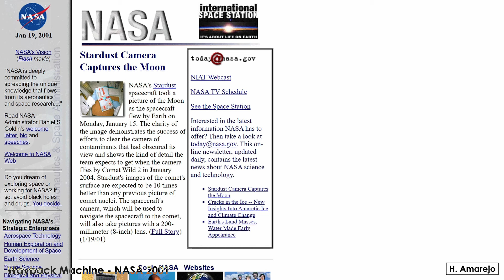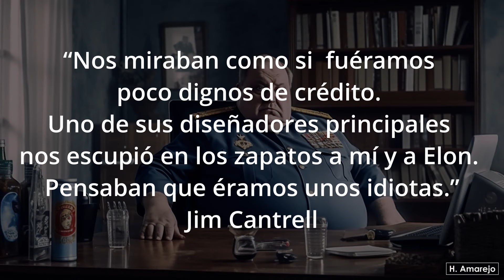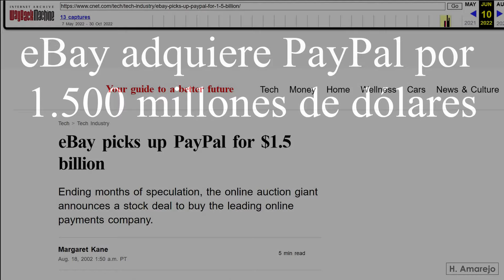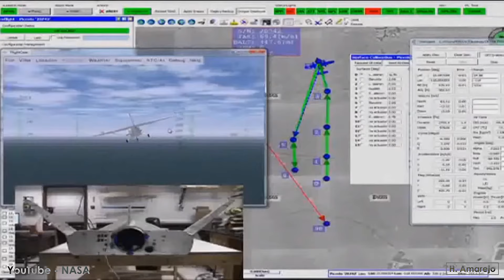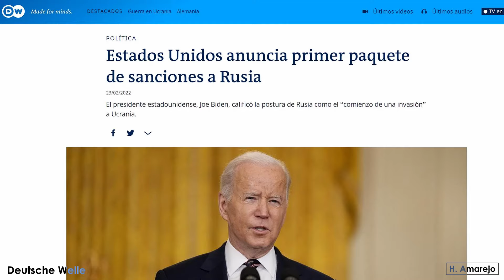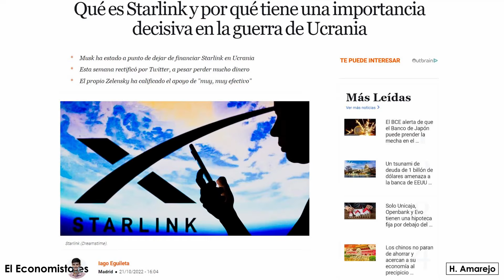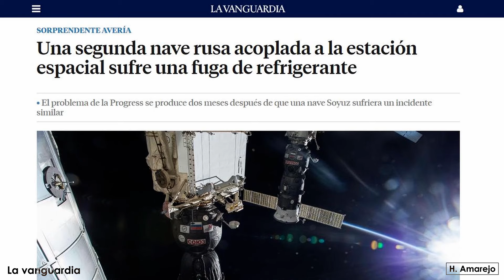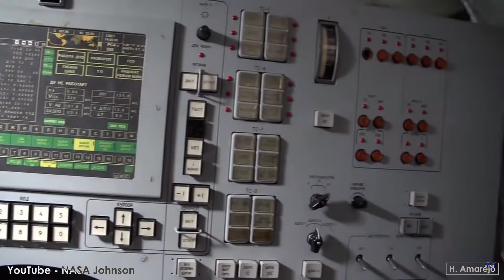El origen de SpaceX. De ser humillados por los rusos a liderar la carrera espacial.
En el 2001, con 30 años y después de ser expulsado de la dirección de PayPal, Elon Musk tuvo más tiempo para volver a perseguir sus sueños de juventud: los vehículos eléctricos y los viajes al espacio.

Al acercarse a la Mars Society en Los Ángeles, se unió a la junta directiva, donó cien mil dólares para construir un simulador de Marte en el desierto y empezó a hacer contactos. El proyecto más importante de la junta consistía en enviar unos cuantos ratones a Marte, Musk tenía objetivos más ambiciosos, pero trató de entusiasmarse por el proyecto, tal vez de esa forma se podría recuperar el interés del público en la exploración espacial.

Al visitar la página WEB de la NASA, se decepcionó al ver que no tenían planes a corto ni mediano plazo para volver a la luna, mucho menos para enviar humanos a Marte. Así que decidió tomar la iniciativa y crear su propio programa espacial.

¿Quieres saber más? Te comparto mis fuentes:

Vance, A. (2018). Elon Musk: el creador de Tesla, PayPal y SpaceX, que anticipa el futuro. Planeta Publishing Corporation.

EE UU y la UE endurecen las sanciones a Rusia
Millionaires and billionaires: the secret to sending humans to Mars?
Is SpaceX Changing the Rocket Equation?
Elon Musk points to recent SpaceX launch to mock Russia's suggestion
Estados Unidos anuncia primer paquete de sanciones a Rusia
Trampoline to Space? Russian Official Tells NASA to Take a Flying Leap
NASA astronauts compared the flight experience between Soyuz and Crew Dragon
Russia's Deputy Prime Minister on Twitter: US Can Use Trampolines to Reach Space

//youtu.be/71849gw56Do
//youtu.be/8RK80QUkjKA
//youtu.be/GcuQuMinrCo
//youtu.be/kECY85DM2I8
//youtu.be/OBVdAslh89E
//youtu.be/rUqPMMgfJ4Q
//youtu.be/vmDYSqjodEQ